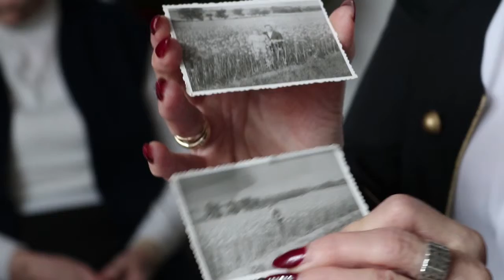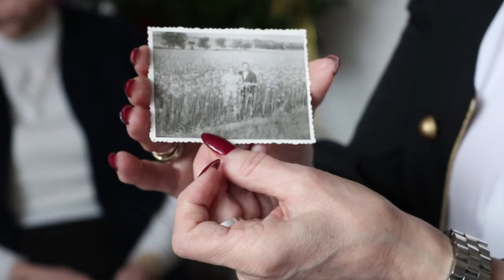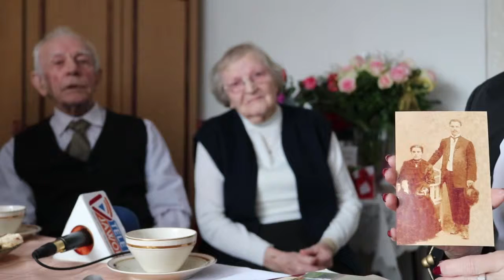70 lat razem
Państwo Marianna i Wacław Brożyna, mieszkańcy wsi Wądroże Wielkie, obchodzili 1 lutego 70-lecie pożycia małżeńskiego. Na uroczystość zjechała się rodzina z bliska i z daleka. Życzenia Jubilatom złożyła też wójt Elżbieta Jedlecka. Szanownych Jubilatów odwiedziliśmy z kamerą. Zapraszamy na film.